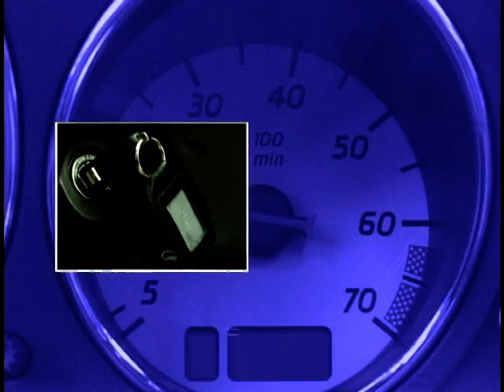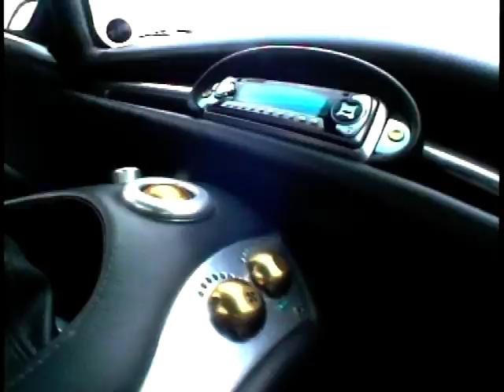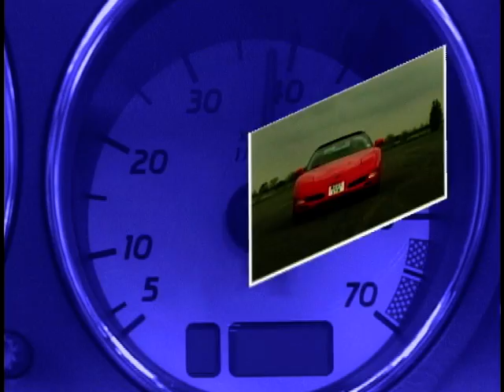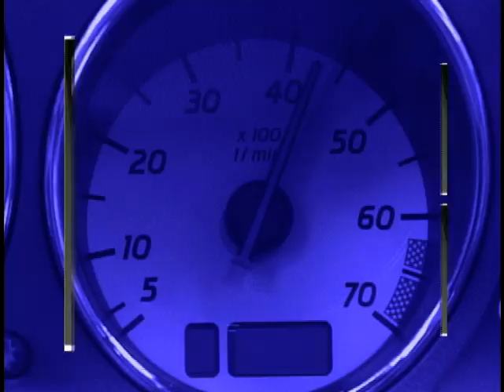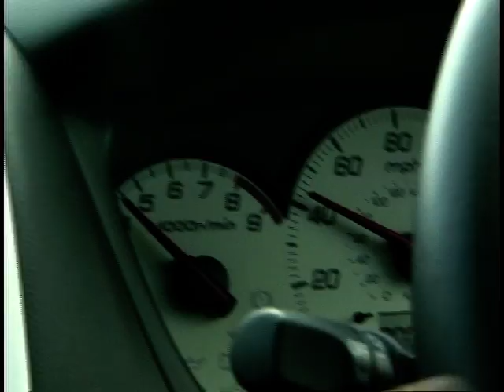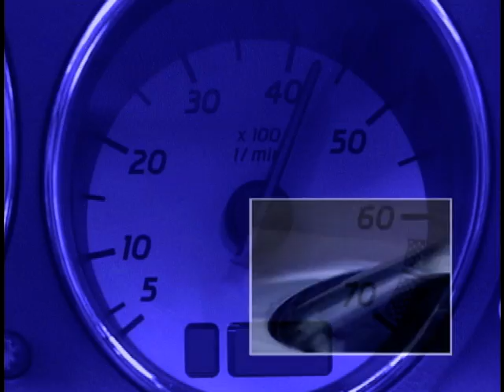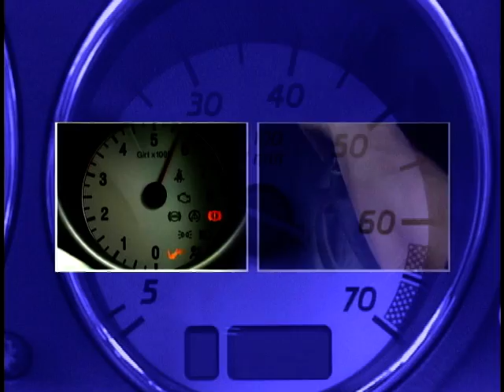Dream Deals: Season 1, Ep. 8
In this episode of Dream Deals, Rob Hallam takes a look at the TVR. Adam Cole drives the Porsche 911 Carerra 4 to see how it handles on the race track and we take a look at a true 60's icon, the Jaguar E-Type. Plus, Glenda McKay tests the MG ZS.

With guests Chris Goffey and Colin Ryder